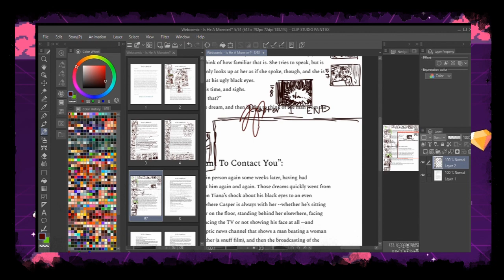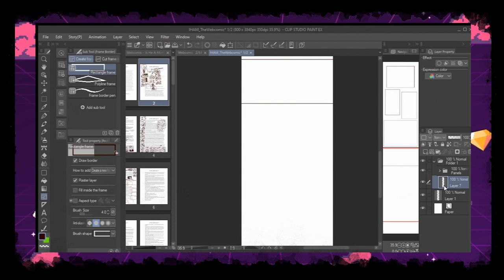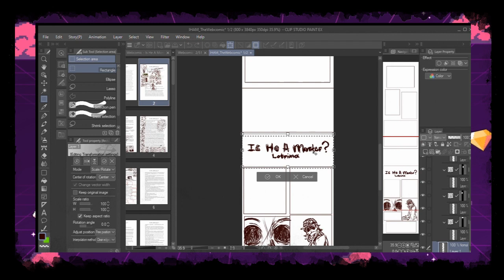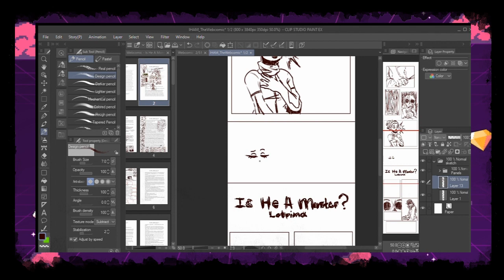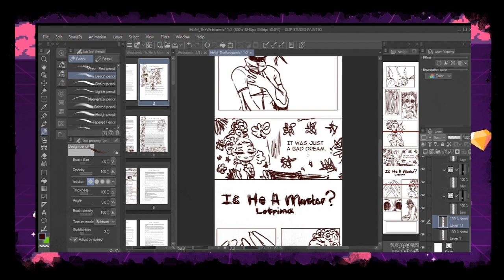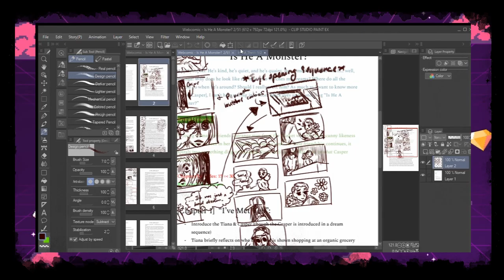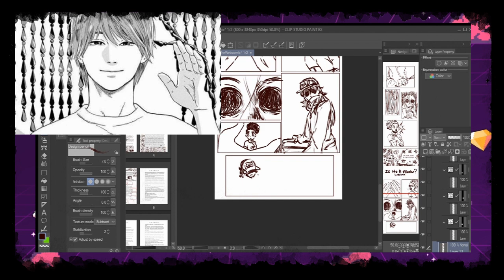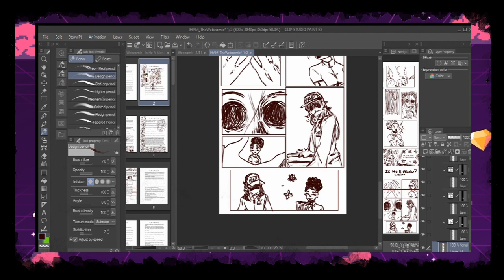One of the Most Interesting Comics I've Read Recently | Digital Art Speedpaint/Art Timelapse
Hello, y'all! In this video, I'm gonna tell you about a very interesting webcomic I read back in October. It's spooky, so I hope you'll like it.